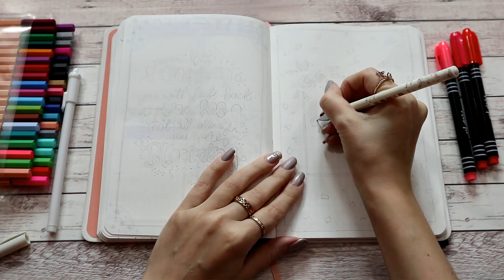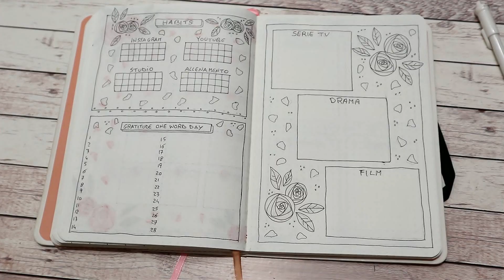Bullet Journal Setup Febbraio 2021 ♡ Plan With Me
𝓒𝓲𝓪𝓸! In questo video vi mostro la decorazione di Febbraio che ho fatto nel mio bullet journal, fatemi sapere cosa ne pensate